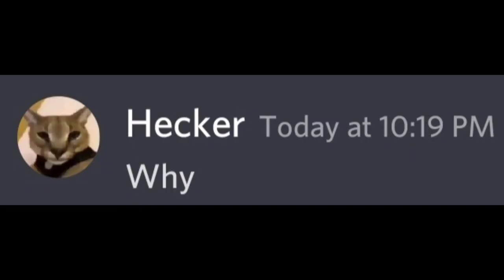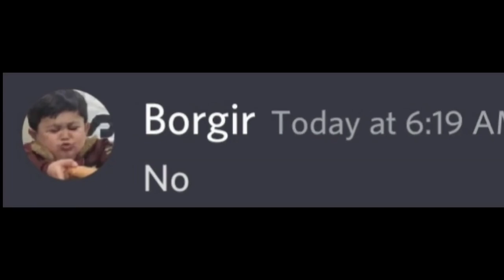When Beluga meets Borgir...(97.8% intense)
When Beluga meets a Borgir... (99.8% intense)

Beluga opens a burger shop, he invites Will Smith. but he didn't come so hecker gave beluga a idea to invite borgir boy to the opening of the shop. watch the full video to know more.